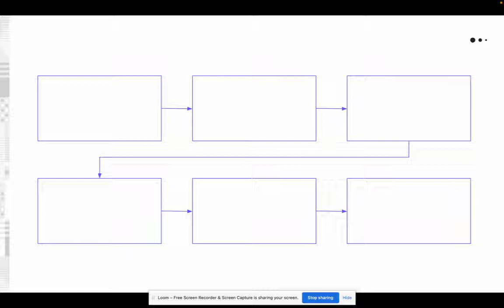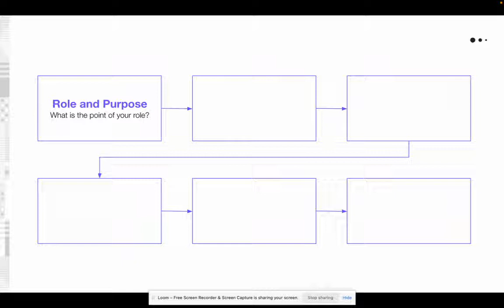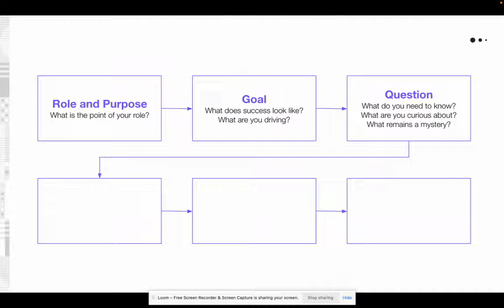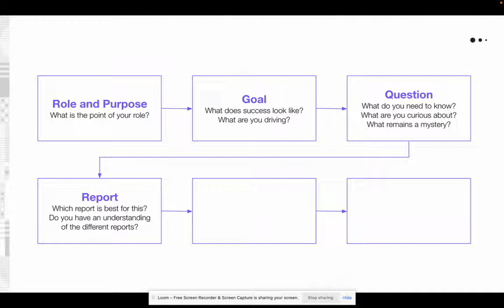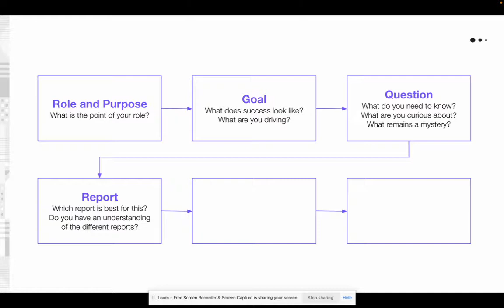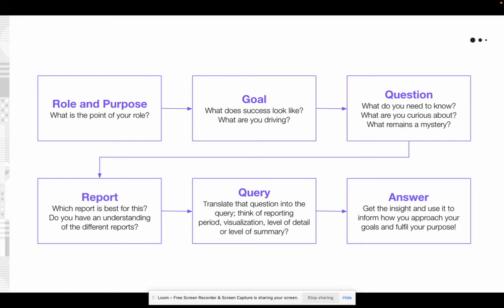Mixpanel For All framework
Trust us when we say Mixpanel is for everyone in the organisation. Nothing bad happens when we're all data-informed so this framework is here to help you understand exactly HOW to achieve that.